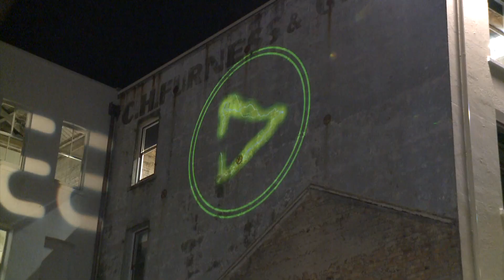Gary Foster "Action Promo" #2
Assorted footage through the "eye" of Gary Foster's Sony EX-3 camera during various assignments in a magical land called New Zealand.   How fortunate to be in a place with quality HD video gear, willing clients, and a photo opportunity at every turn.  The spirit of adventure, innovation, and resilience are most impressive in this place called,"The Long White Cloud."  Enjoy my music-driven "short" (one of a series) as time here is precious.